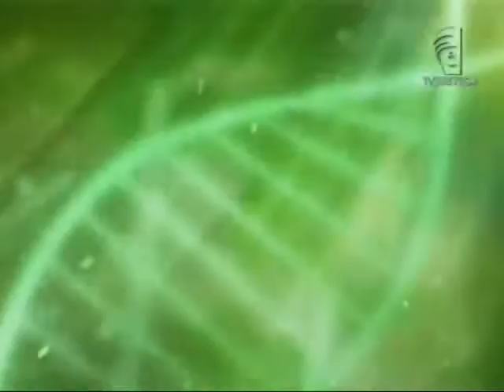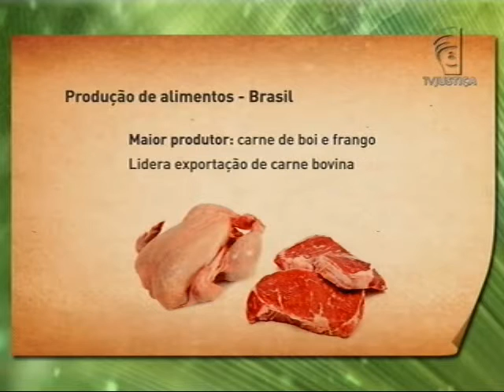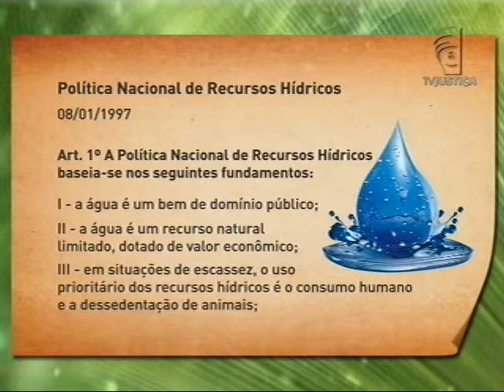Meio Ambiente por Inteiro - Produção de alimentos (05/09/15)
O Meio Ambiente por Inteiro exibe uma série de dois programas sobre produção de alimentos. No primeiro, confira a história de vida de produtores rurais, o esforço deles no campo para superar as dificuldades, inclusive com o clima, e garantir a colheita e os lucros. Saiba como está o empenho do país em garantir boas safras. Veja, ainda, as iniciativas dos agricultores para usar os recursos ambientais de forma sustentável. Leia a íntegra da sinopse